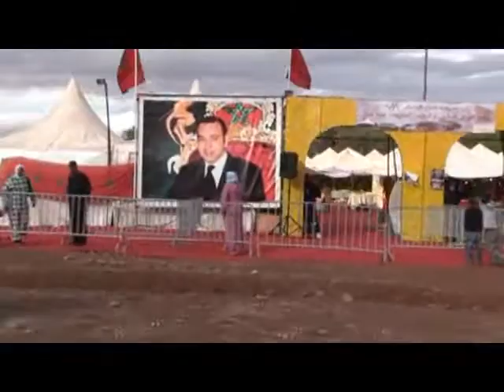Morocco on the radio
Outside shots of different places around southern Morocco taken as the radio plays whatever happens to be on: a mix of traditional Berber, Arab, and Western.